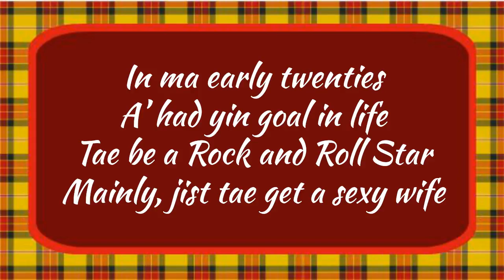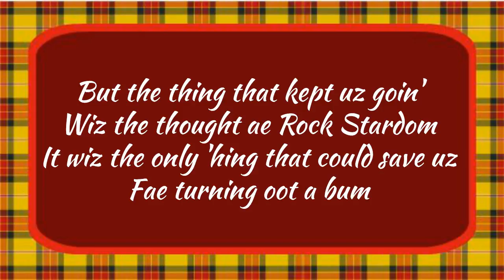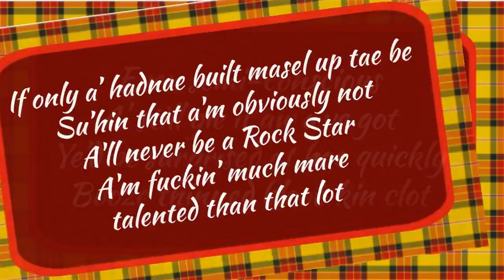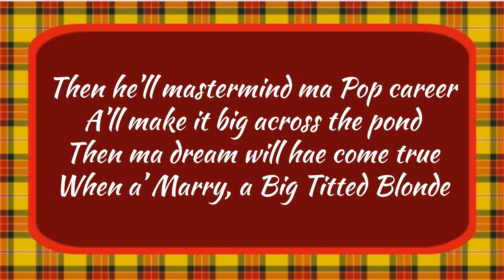Nob Stewart - Rock Star